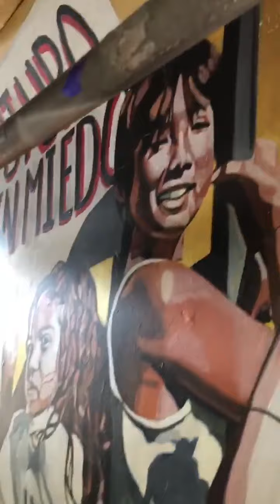Anastasio Hernández Rojas mural, Chicano Park, 09/12/2020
A close up view of the Anastasio Hernández Rojas mural in Chicano Park, 09/12/2020, a few days before the scaffolding was taken down. This was at the family presentation mural. Seeing the artwork up close moved me deeply. Felicitaciones a los muralistas - thank you for helping our community recover a small piece of our soul in the midst of so much tragedy and injustice. And thank you to the CPSC for leading the defense of the Park for 50 years; it truly is the only place a mural like this one is allowed to exist. This art represents our dignified rage and resistance.